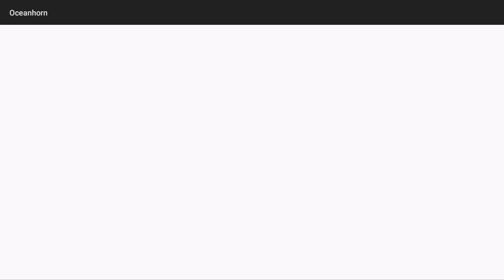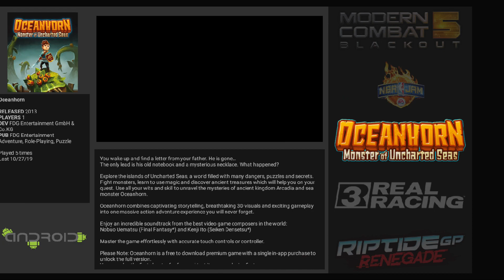Arc Browser Arcade UI Demo #2